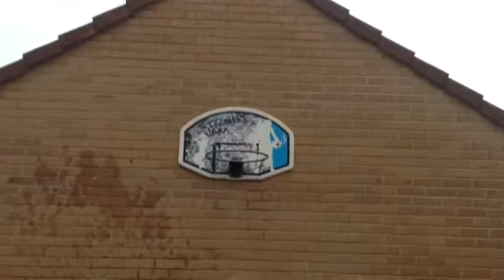Frisbee trick shots and basketball trick shots